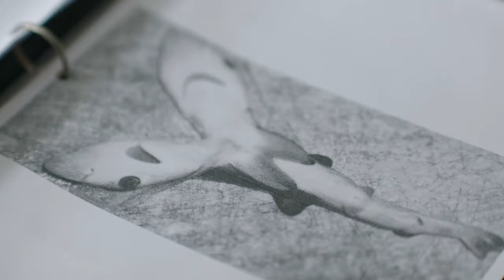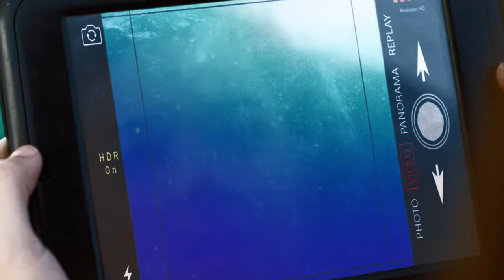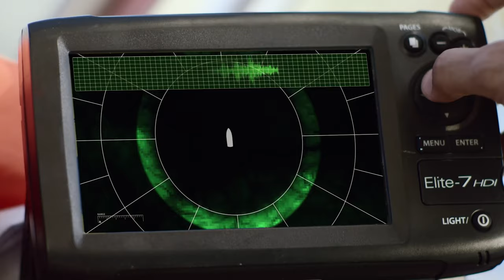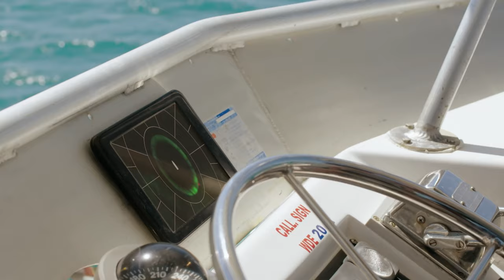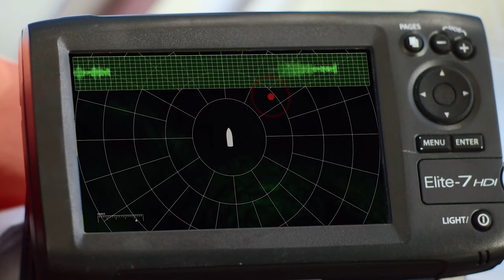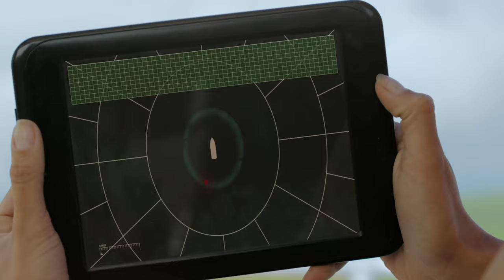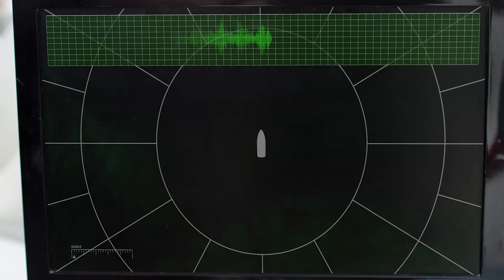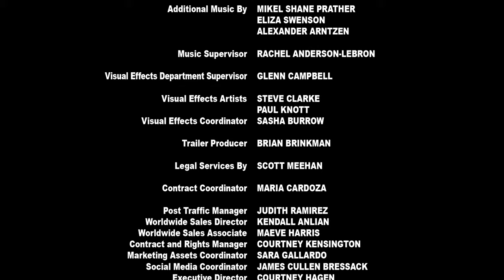5 headed shark attack | Nanar | 4K | Film complet en français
5 headed shark attack | Nanar | 4K | Film complet en français

Réalisation: Nico De Leon, Jose Montesinos
Scénario: Jacob Cooney, Bill Hanstock, Stephen Meier
Casting principal: Chris Bruno, Nikki Howard, Lindsay Sawyer
(2017)

En forme d'étoile de mer démente, un monstrueux requin à cinq têtes terrorise l'océan avant d'envahir les plages de Porto Rico, mettant en péril l'île paradisiaque autrefois paisible.

5 headed shark attack | Nanar | 4K | Film complet en français